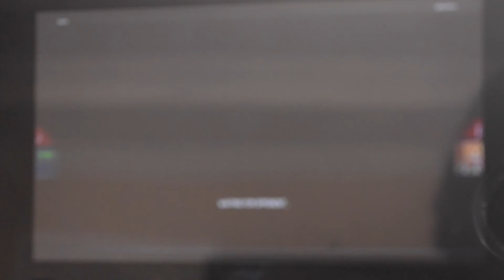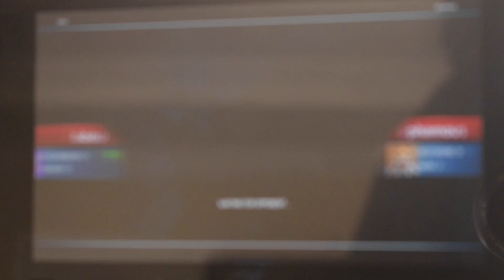Playing Street Fighter 3 Third Strike On Nintendo Switch